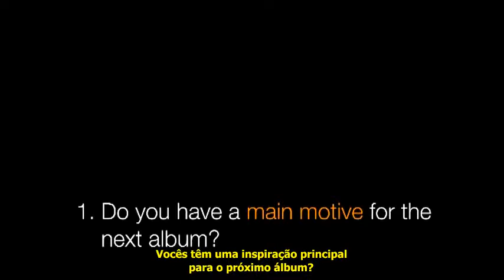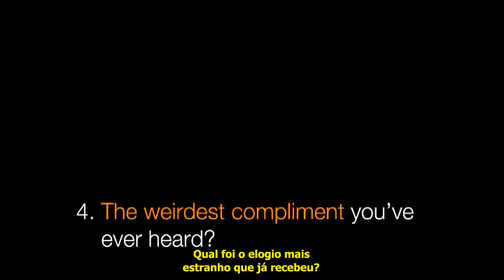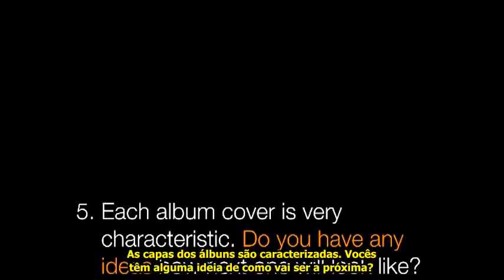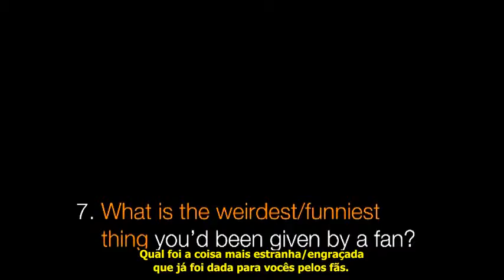Paramore Poland - Interview with Paramore [LEGENDADO] paramore.com.br